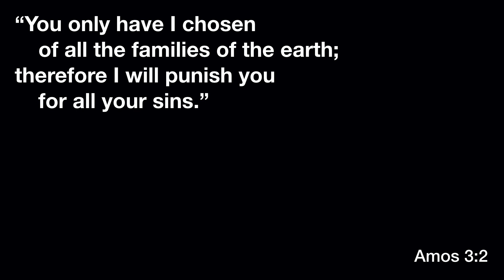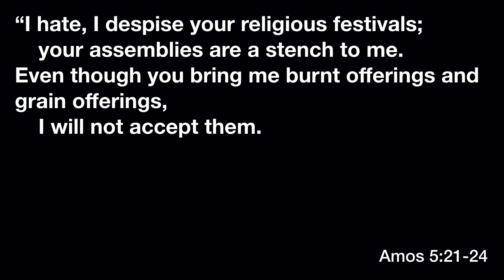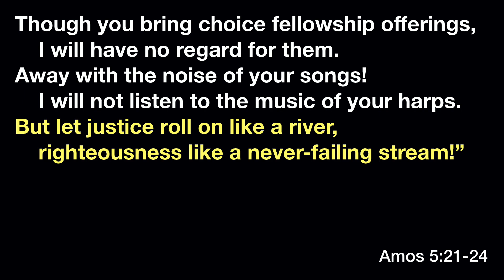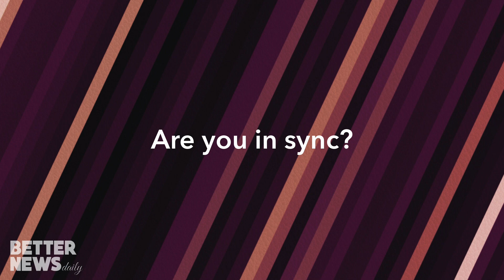Better News Daily: Amos (March 24)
Better News Daily | Every Weekday @ 6:00 A.M.